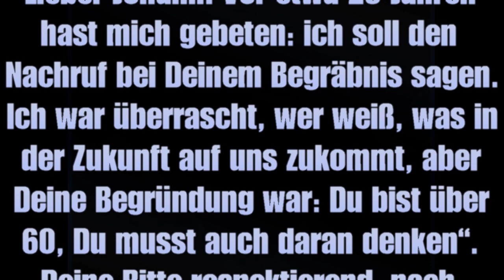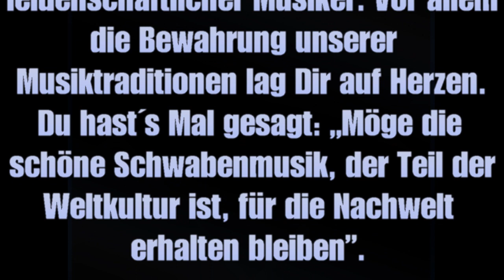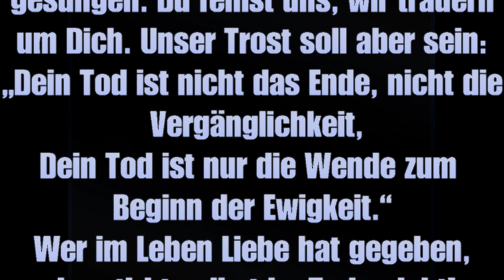GEDENKEN AN JOHANN MAGASÁZI 1921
DIE VIRTUELLE TRAUERREDE FÜR EINE LEGENDE DER UNGARNDEUTSCHEN KOPFHARMONIKASPIELER JOHANN MAGASHÁZI - GESCHRIEBEN VON FRANZ HEILIG, SEINEM LANGäHRIGEN MUSIKALISCHEN WEGBEGLEITER.
ORIGINAL MUSIK VON JOHANN MAGASHÁZI.
UMGESETZT UND BEARBEITET VON M. MAYRHOFER WELTDACHVERBAND DER DONAUSCHWABEN.